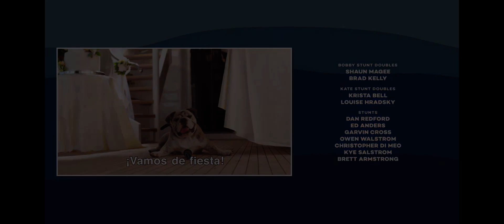What to Expect When You’re Expecting - TNT Intro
Credit: Lionsgate, Warner Bros. Discovery